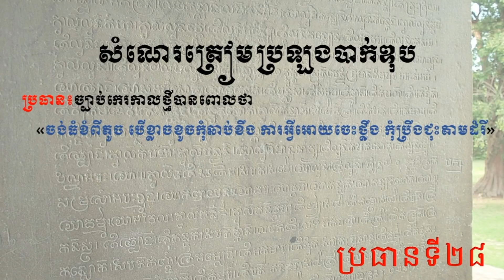khmer writing topic 28(សំនេរខ្មែរត្រៀមប្រលងបាក់ឌុប ប្រធានទី ២៨)